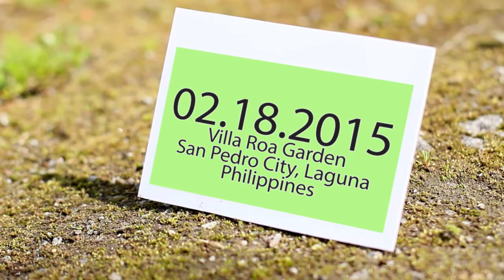Manuel & Daryl first anniversary